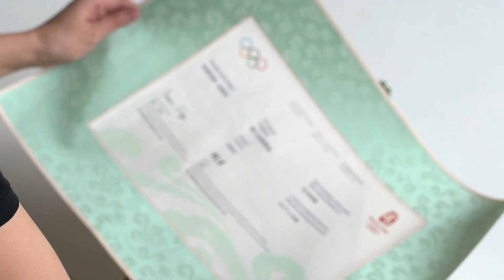GOdunkoMedals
Natalia Godunko
An Honoured Master of Sports.
A unique gymnast, competing in individual programme as well as in the group on the world level.
During 12 years (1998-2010) she was a member of Ukraine national team. Natalia represented Ukraine at two Olympics: 2004 (she finished 5th) and 2008 (she finished 7th).
Two times World Champion:
- individual programme in team scoring 2001;
- in the final in 5 ribbons in group.
Two times World Championship silver medalist in team scoring 2003 and 2005.
She bronzed in ribbon at 2005 World Championship.

Godunko won silver at 2001 European Championship final with 5 clubs pairs in group.
Four times silver medalist at European Championships in team scoring 2002, 2004, 2005, 2007.
She was the only Ukrainian to win a gold medal, in ribbon, at the 2005 European Championship.

 A winner of 2006 World Cup final in rope, silver medalist in ribbon,  bronze medalist in clubs and 2008 World Cup final bronze medalist in hoop.

Four times Grand Prix Final winner:
- 2004 in all-around;
- 2004 in ball and ribbon;
- 2005 in ribbon.
Three times Grand Prix Final silver medalist:
- 2003 in ribbon;
- 2004 in clubs and hoop.
Six times Grand Prix Final bronze medalist:
- 2003 in all-around and clubs;
- 2005 in rope ;
- 2006 in ball, clubs and ribbon.

Silver medalist in ribbon, bronze medalist in rope and clubs at 2005 World Games.

At 2005 Summer Universiade she took gold in ribbon, silver in ball, clubs and rope, and bronze in all-around. 2007 Summer Universiade silver medalist in ball, bronze medalist in rope.

Multiple times winner of Ukraine and Ukraine cups in individual programme and groups.